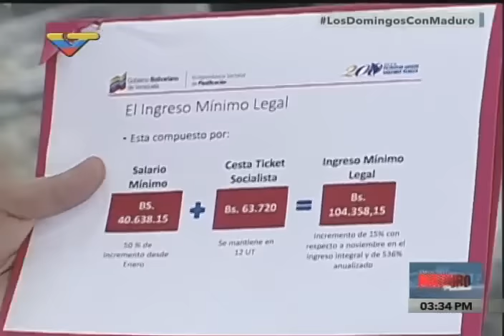Maduro anuncia primer aumento de sueldo mínimo y pensiones en 2017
Este 8 de enero de 2017 el presidente Nicolás Maduro anunció el primer aumento de salario mínimo de 2017, ubicándose en 50 por ciento y afectando las tablas salariales de empleados públicos, policías, médicos, maestros y Fuerzas Armadas. El anuncio lo hizo desde su programa En Contacto con Maduro / Los Domingos con Maduro